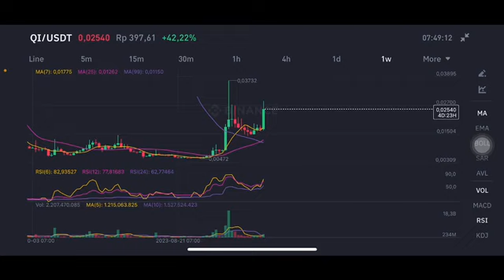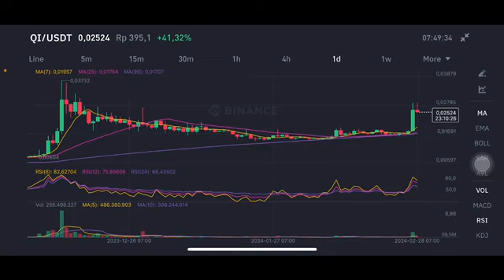QI COIN NEXT TARGET | BENQI CRYPTO NEXT MOVE | BENQI PRICE ANALYSIS